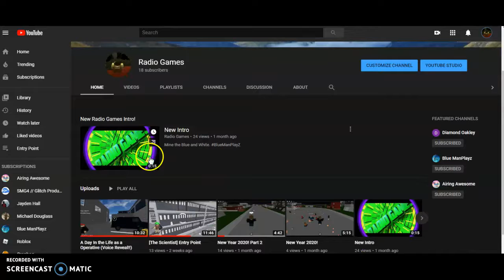Mining sim #1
Here the Link to the Group to play their games. Have Fun playing Their games I know I do So See yaall soon if you see me on a game. My Name is TheRadioactiveTrick!